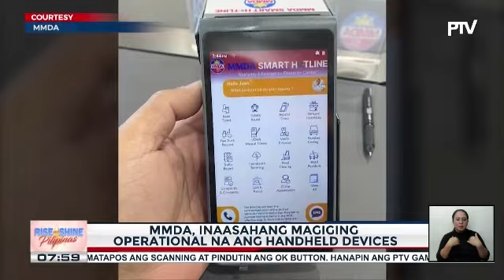Single ticketing system sa 7 lungsod sa NCR, nagsimula na